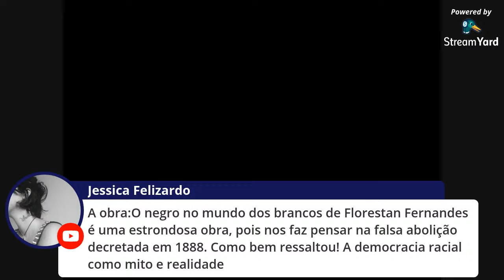Resgatando Clássicos com Mauro Iasi: Florestan Fernandes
"Resgatando os clássicos" é uma modesta iniciativa para que, em tempos difíceis de quarentena, leiamos e discutamos grandes obras do pensamento social crítico.

Em nosso terceiro programa, debateremos um dos principais expoentes do pensamento crítico brasileiro: Florestan Fernandes. Teremos como pauta uma das principais obras da fase marxista do autor, "A Revolução Burguesa no Brasil". Lançado na década de 1970, ao ler e interpretar o livro é possível compreender claramente os motivos dessa obra ser reconhecida como essencial para a compreensão da realidade brasileira. A obra parte da análise da sociedade brasileira, pautando a constituição do capitalismo dependente e, em seguida, o capitalismo monopolista que culminou no golpe civil militar em 1964.

Para debater essa obra tão importante receberemos Mauro Luis Iasi. O professor da UFRJ é um dos grandes especialistas na obra de Florestan Fernandes no país, além de ser uma das principais referências do marxismo brasileiro. Imperdível! Não perca!